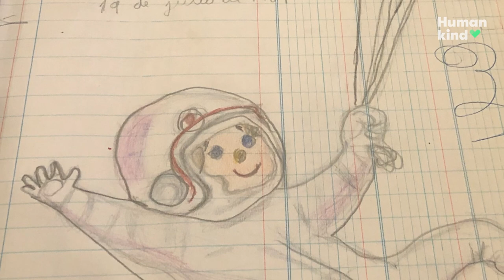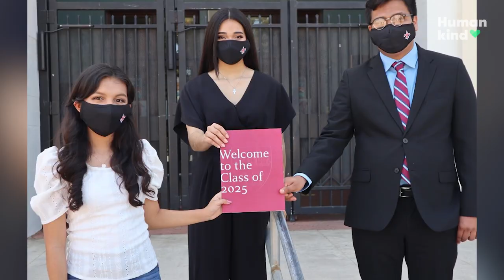These families would do anything for each other | Humankind Connection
SHORT, ONE SENTENCE DESCRIPTION
RELATED:

LONGER DESCRIPTION